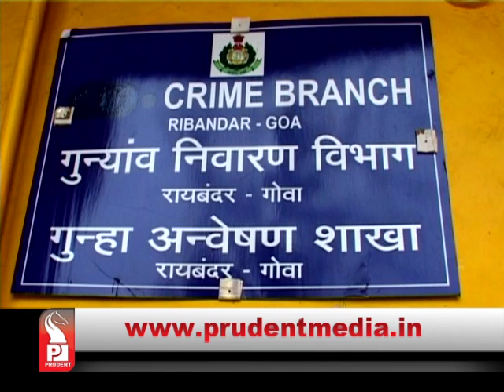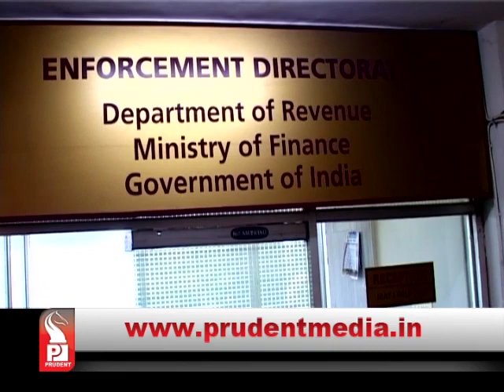Prudent Media Konkani Prime News 07 August 15 Part 1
Court grants interim relief to Digambar, bail plea hearing on 12th August, Hawala Operator Raychand Soni and Mukesh Bharti  expose ex ministers